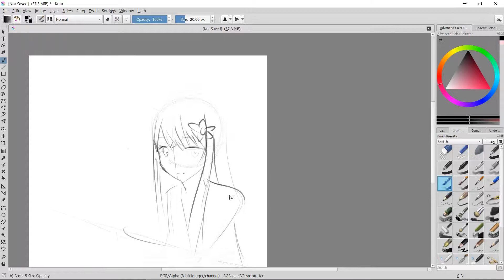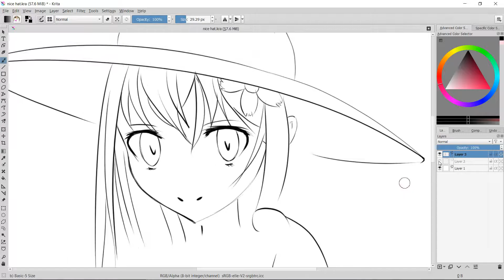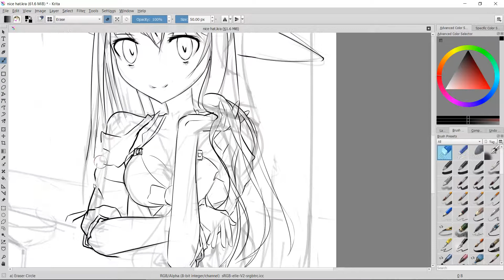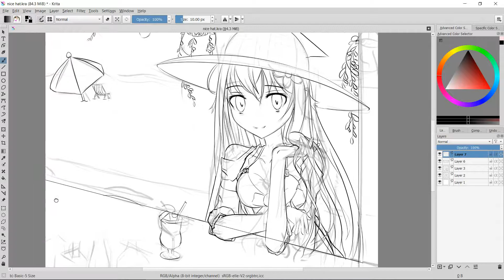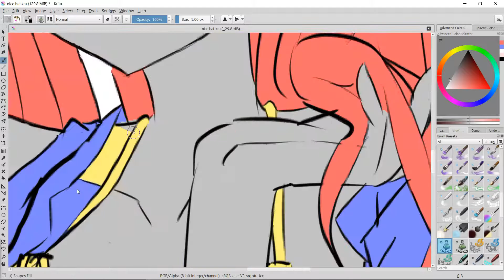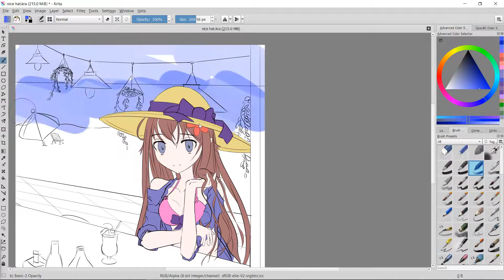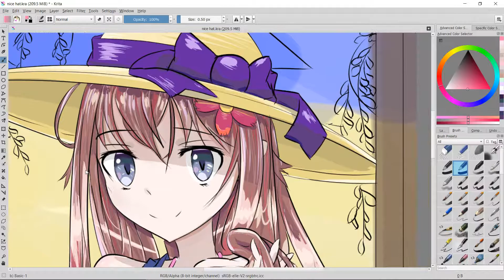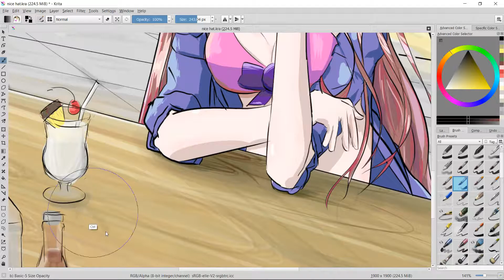SpeedPaint #17 Straw Hat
Sorry I was gone for so long, had to go visit my grandma for her birthday and she lives on the other side of the country. But now I'm back and ready for some more drawings. I'm still jet lagged tho but ill try to make three more drawings this week.